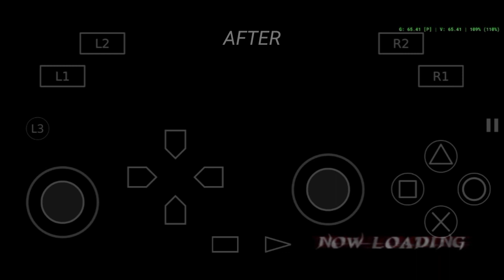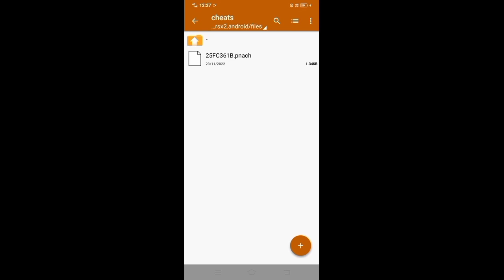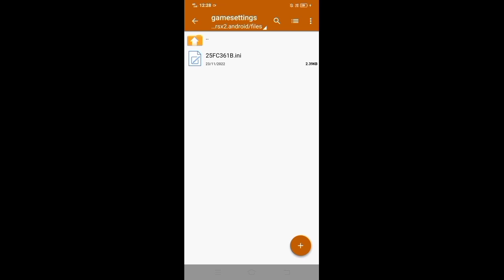Config DMC 3 Special Edition Helio P35 | AetherSX2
Di video kali ini saya akan share game setting untuk DMC 3 Special Edition guys, config atau settingan di dalam game sangat berpengaruh dalam permainan, nah disini saya sudah buat config paling optimal di chipset MTK kelas low end, saya test menggunakan MTK Helio P35, ini adalah device yg saya gunakan untuk membuat file confignya... okey penasaran kan, langsung saja tonton videonya sampe selesai.

Note !!!
FPS naik turun karna sambil record, kalo gak ngerecord lanjay parah.

Terima kasih sudah menonton video EagleBoy, jangan lupa LIKE & SHARE video ini, agar teman kalian juga dapat merasakan pengalaman bermain game dengan lebih lancar pastinya, COMMENT juga dibawah, next video EagleBoy buat config game PS2 apalagi... Dan yg terpenting SUPPORT EagleBoy dengan cara :

Klik juga ICON lonceng nya, supaya kalian mendapatkan notifikasi video terbaru selanjutnya dari channel ini.

My Device :
Vivo Y1S
Ram » 2GB
Rom » 32GB
Chipset » MTK Helio P35
jangan bilang chipset ini kentang😤

Stay healty and safety guys🤗